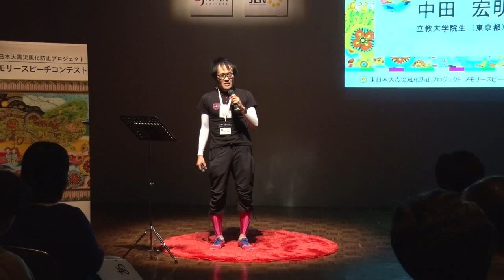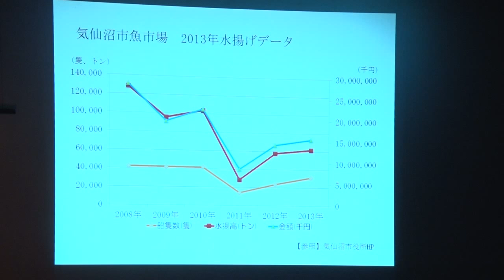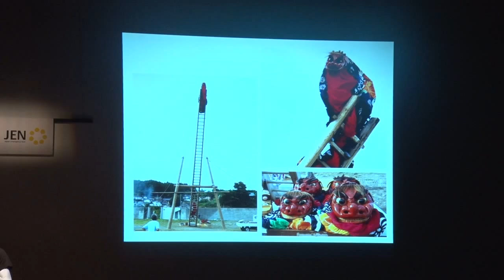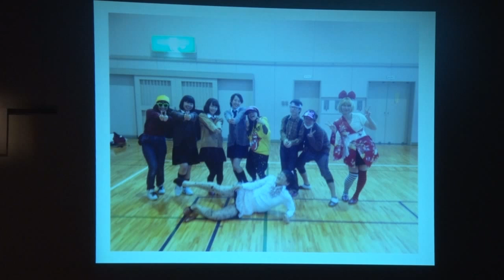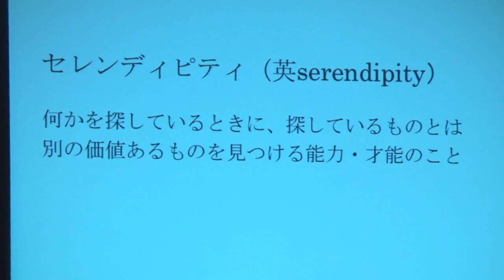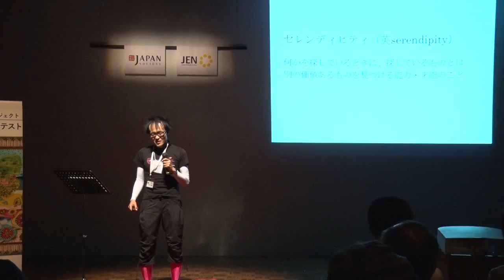中田 宏明ーさん「立教大学、気仙沼大島『べんきょうお手伝い隊』に参加して」Mr. Hiroaki Nakata, a University Student, Tokyo.